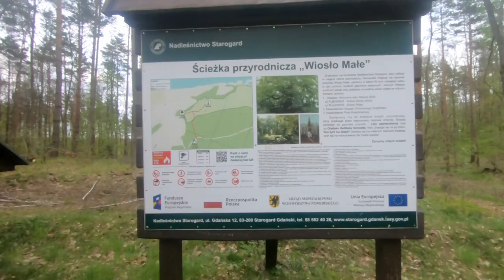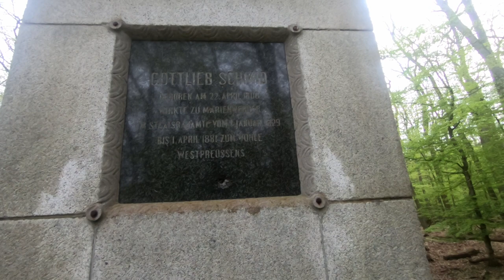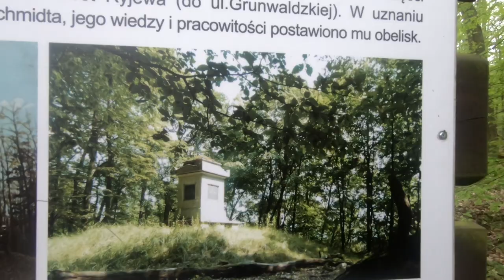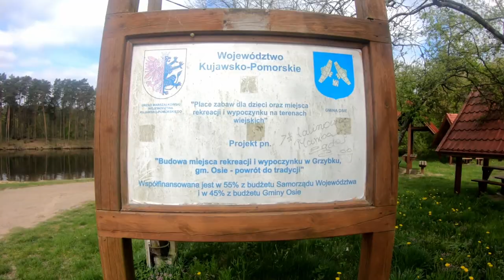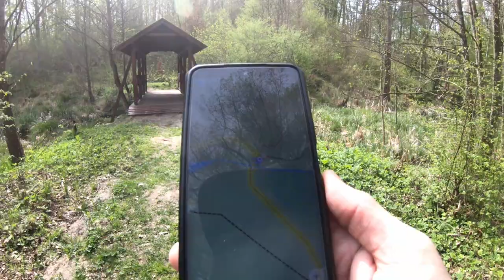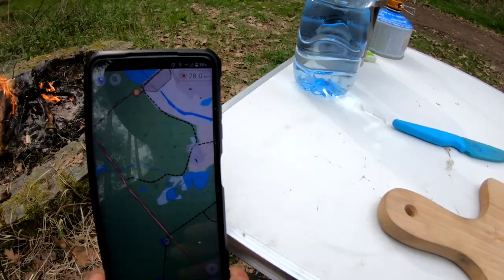Turystyk2x4 - Kociewie - Osie | TRIPOLOGY.PL 412